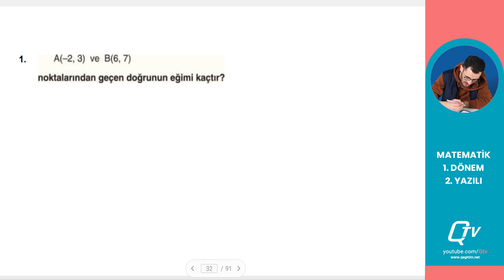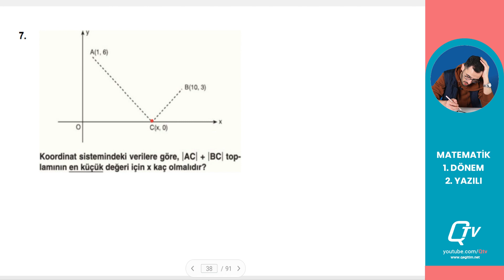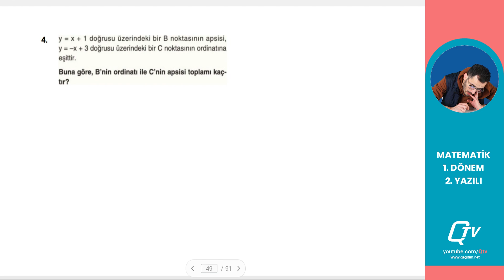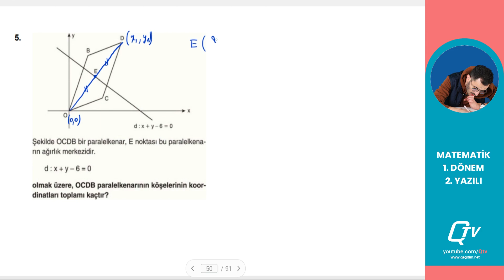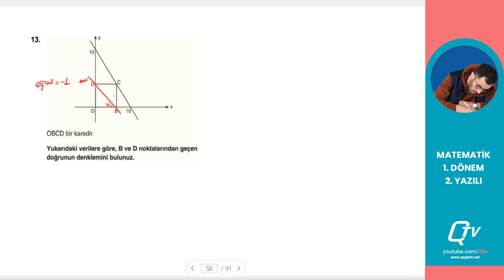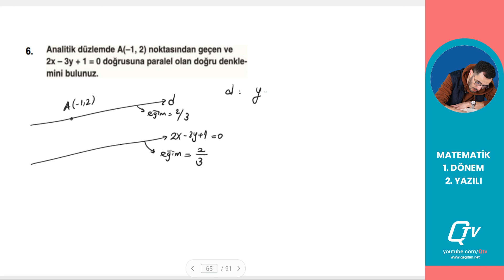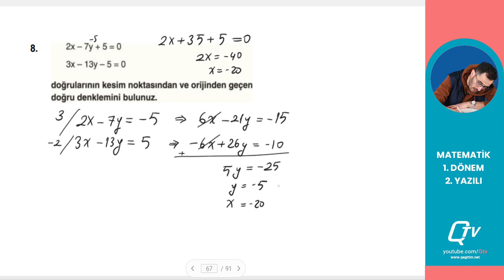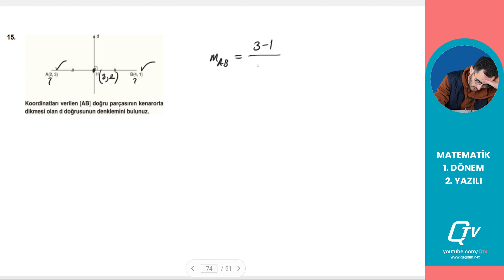Matematik 11.Sınıf 1.Dönem 2.Yazılı Çalışması/ Doğrunun Analitiği (Eğim) / Serhat Hoca / Q TV